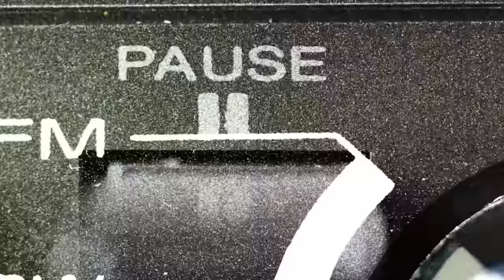COMO TER O SINAL SATÉLITE [CC]